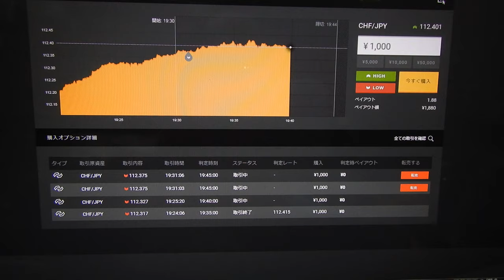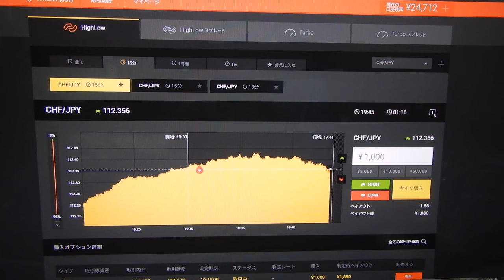28472円に。先生は見つけ出した今稼げる投資戦略は厳重に秘密にするため、ばれそうな時は嘘もつきます、御了承ください。